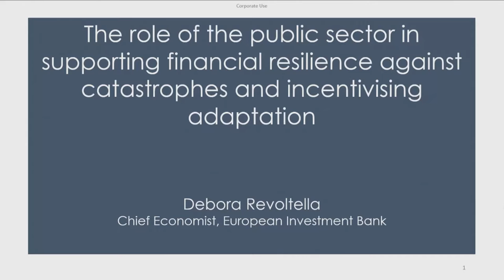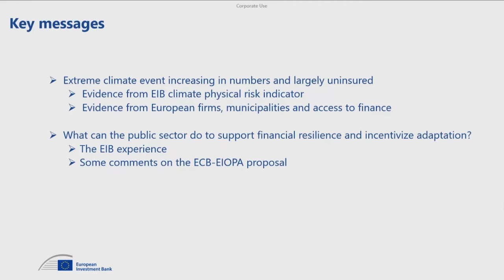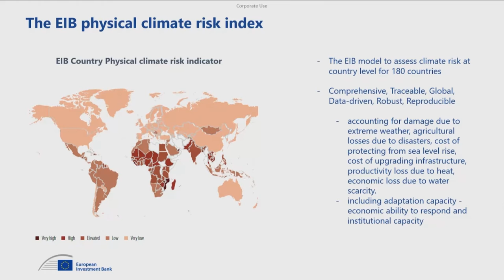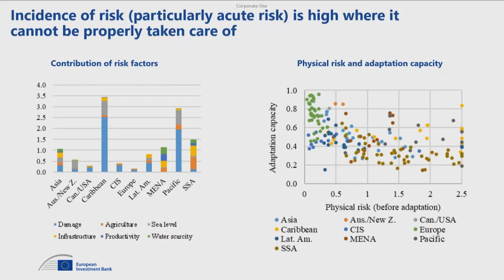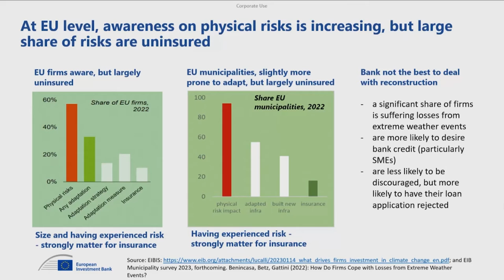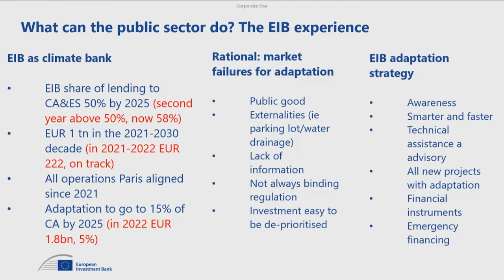ECB EIOPA Workshop - Panel 2: The role of the public sector in supporting financial resilience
ECB-EIOPA Workshop on “Policy options to reduce the climate insurance protection gap”

The ECB and EIOPA published a Discussion Paper on “Policy options to reduce the climate insurance protection gap”. This paper does not reach firm conclusions on specific policies that need to be implemented. Rather, its aim is to solicit feedback on the possible policy actions set out.

Moderator: Christiane Nickel (ECB)
Panellists: Ekhosuehi Iyahen (Insurance Development Forum), Olivier Mahul (World Bank), Robert Muir-Wood (Risk Management Solutions), Debora Revoltella (European Investment Bank)